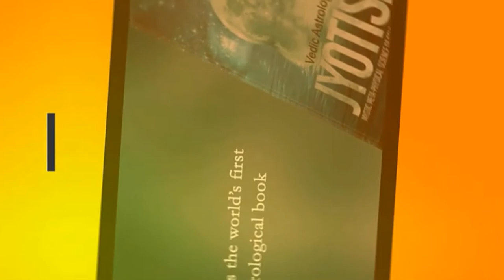🆕irregular Period Treatment With Rudraksha ➡ Irregular Menstrual Cycles Honest Video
🆕irregularperiod Treatment With Rudraksha ➡ Irregular MenstrualCycles Honest Video heck the following link to find out more about Irregular Period Treatment with

This video is showing Irregular Period Treatment with Rudraksha valuable information but also try to cover the following subject:
-irregular menstrual cycles
-painful period remedies

So you would like to find out more about irregular period treatment with rudraksha, i did too and here's the the video i made.
Irregular period treatment with rudraksha intrigued me so i did some research study and published this to youtube .
Our YouTube channel has other related video clips regarding irregular menstrual cycles, PMS and painful period remedies

Now that you have actually viewed my vid about irregular period treatment with rudraksha did it assisted?
Please like the YT video to assist other people searching for irregular menstrual cycles or PMS :)